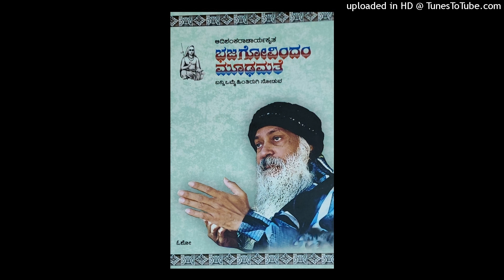ಭಜಗೋವಿಂದಂ ೨—ಮೂಢ ಜಹೀಹಿ...—ಓಶೋ